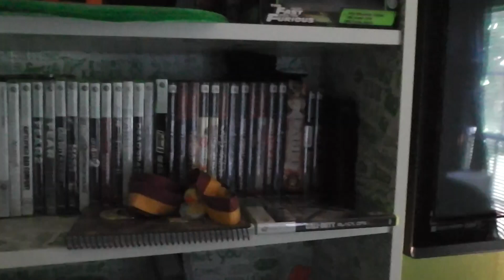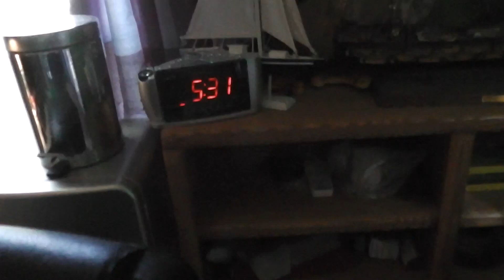Vlog | Entry 1 | My Setup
Hey everyone be sure to hit "LIKE" if you enjoyed the video to help me out!